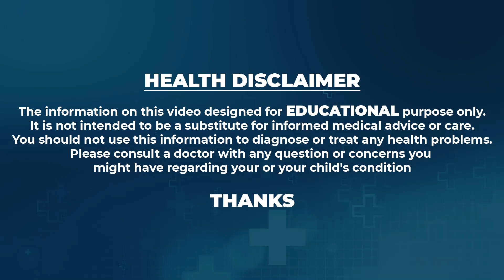పొగత్రాగి, మద్యం సేవించే యువతకు హెచ్చరిక | Dr. Ashish Reddy | V9 Hospitals | SumanTV Women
social
 educational
 economic
political
psychological.